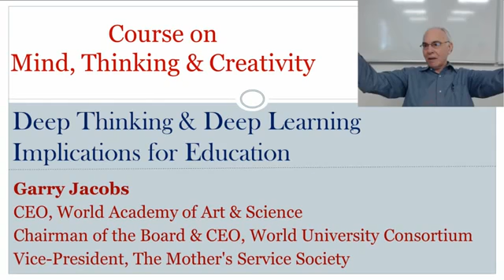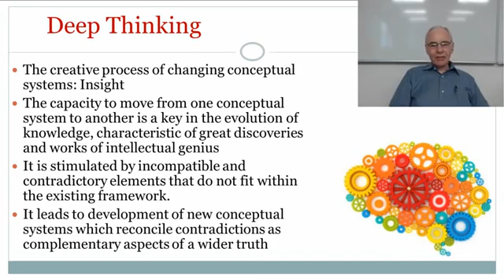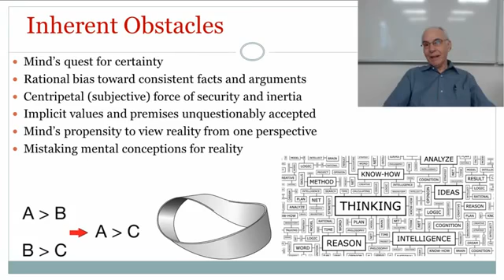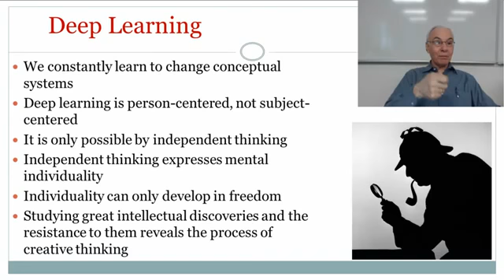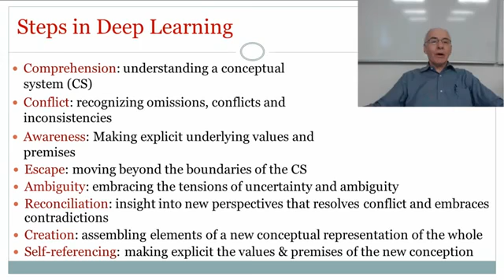Deep Learning | Implications for Education | Course on Mind, Thinking & Creativity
Information can be taught. Thinking can only be learned.
Title of Presentation: Deep Learning – Implications for Education
Designation: President and CEO, World Academy of Art & Science; Chairman of the Board and CEO, World University Consortium
Event: Course on 'Mind, Thinking & Creativity', April 2016, Inter-University Centre, Croatia

Related Papers by Garry Jacobs: Anticipating as Deep Driver for Social Change